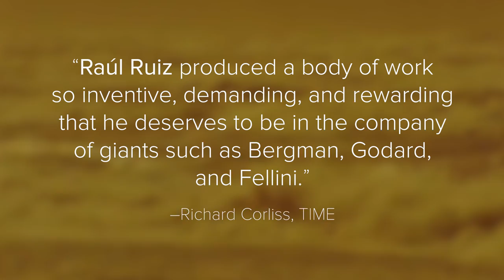Life Is a Dream: The Films of Raúl Ruiz Pt. 2 | Trailer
Part 2 of Life Is a Dream: The Films of Raúl Ruiz runs from Feb. 9-18 at the Film Society of Lincoln Center.

Arguably Chile’s most internationally renowned and prolific filmmaker, Raúl Ruiz completed over 100 movies in numerous national cinemas. His mind-bending works are obsessed with questions of theology, philosophy, psychoanalysis, literature, and visual expression; wildly experimental and slyly humorous; surrealist, magical-realist, gothic, and neo-Baroque. To see one of Ruiz’s films is to go on an adventure full of humor, intellectual curiosity, and artistic daring; to see several is to land on a new continent, where his many obsessions find their delirious expression in the most surprising ways and where reason and madness are delightfully, terrifyingly indistinguishable. The Film Society is pleased to present the second part of an ongoing retrospective devoted to Ruiz, including a weeklong revival run of one of his most beloved films, Time Regained (1999), in a new digital restoration.